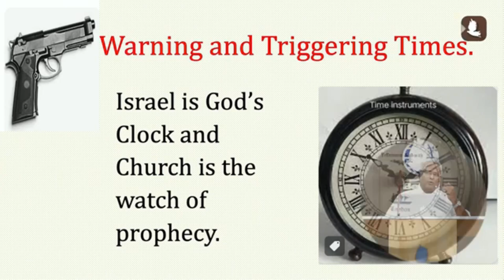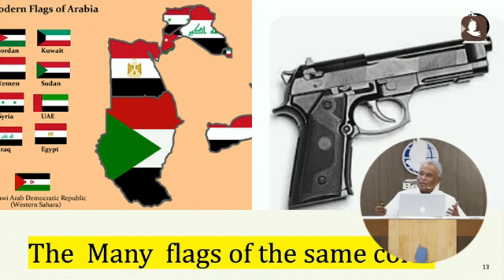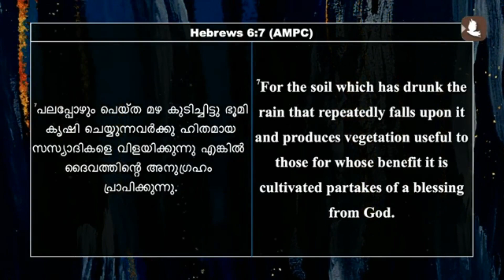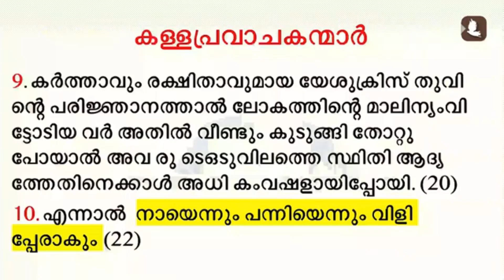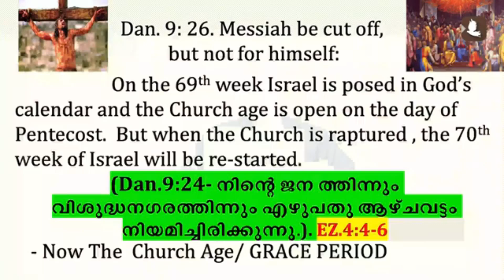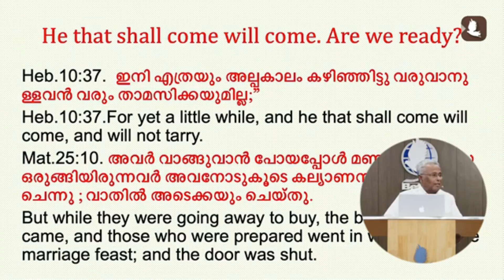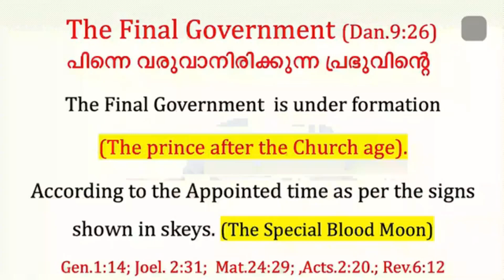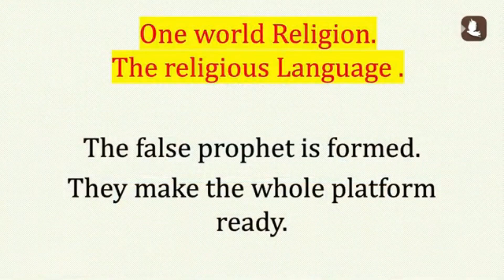The Second Coming of Jesus Christ I Part 6 I Rev. M A Varghese I Malayalam Christian Message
The Second Coming Of Jesus Christ is a deep study and by Rev. M A Varghese. A man of God who gives maximum details of The second Coming Of Jesus.